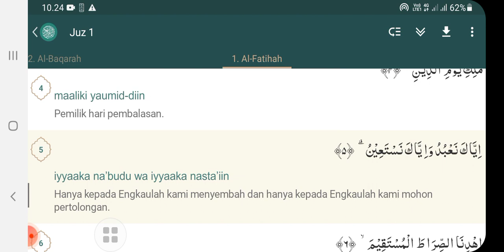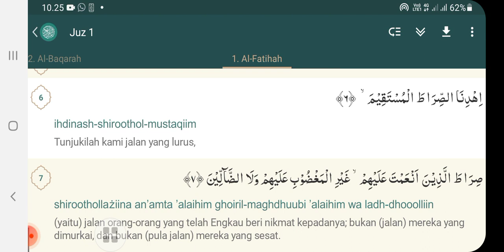Murottal surat Al Fatihah irama nahawan